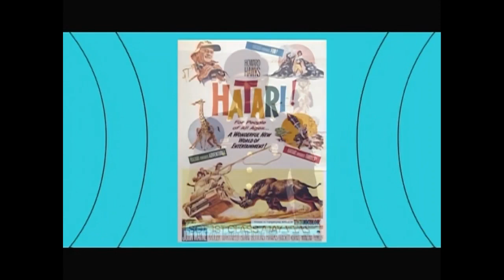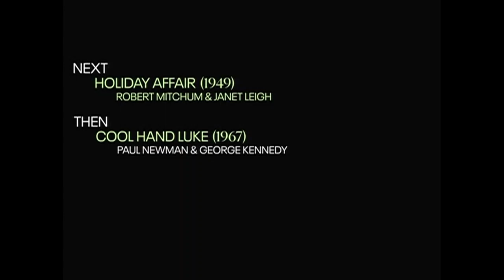TCM Comments on To Hell and Back (1955)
The Idea of America